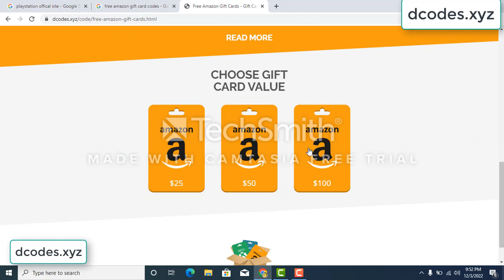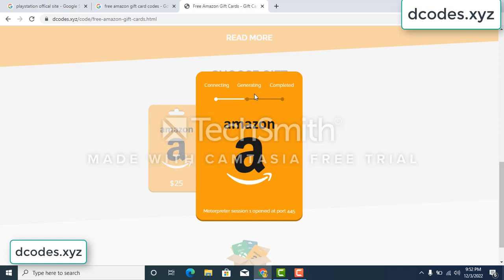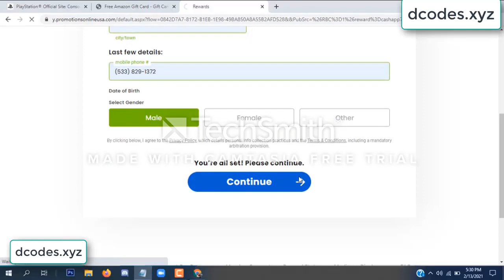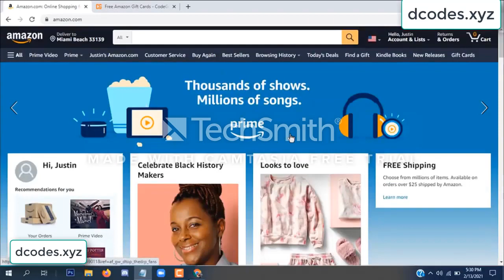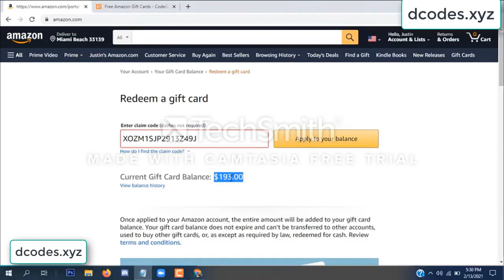amazon free gift card codes \\\ free amazon gift card codes 2022